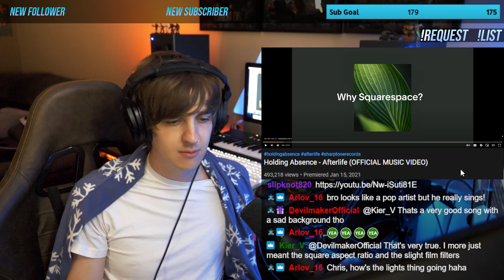I'm late to the party, but holy crap these guys are GREAT | Holding Absence - Afterlife Reaction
Holding Absence - Afterlife Reaction

(9am - 11am = gaming/writing music  //•//  11am - 1pm = music reactions)

0:00 Intro
0:21 Song
4:02 Outro